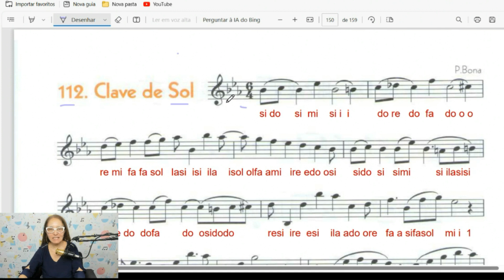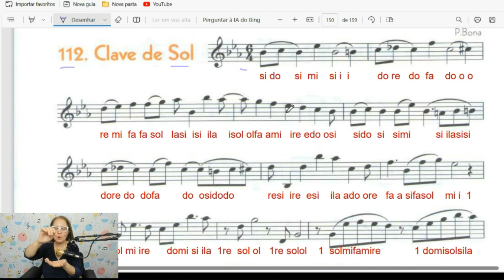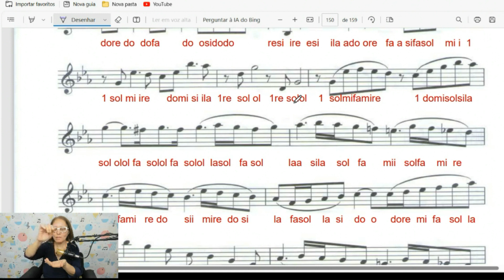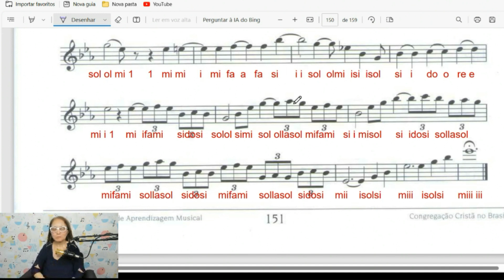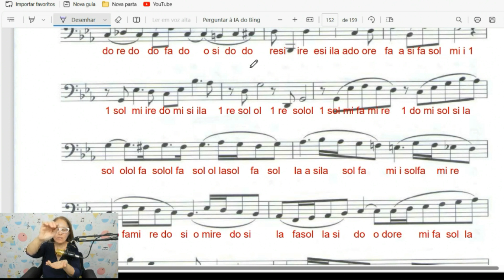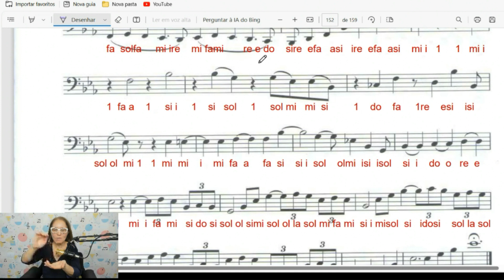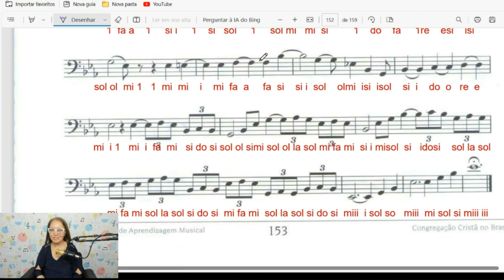MSA AULA 48 FASE 16 Lição 112 páginas 151 153 Lady Nilza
CLAVES DE SOL E FA

Sejam bem-vindos!
Meu nome é Nilza Diogo, sou Graduada em Educação Musical, Pós em Musicoterapia, sou Professora de música, Organista e Instrutora CCB.
Meu nome artístico é Lady Nilza, e você terá conteúdos sobre música, vlogs e dicas diversas!
Tudo  feito com muito amor, carinho  e  dedicação. Deixe seu comentário, elogios, dúvidas e sugestões.

Vamos ler a palavra de Deus todos os dias as 8 horas neste canal. Você sabia que quem lê a Bíblia Sagrada 4 ou mais vezes na semana, tráz saúde espiritual e material.

Forte abraço,
Lady Nilza.